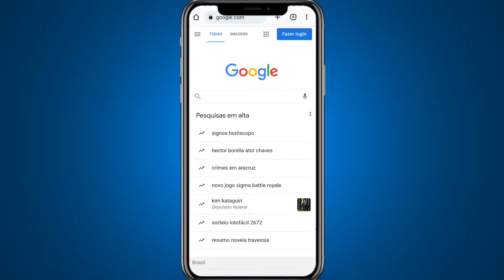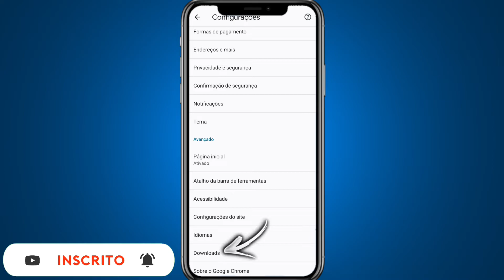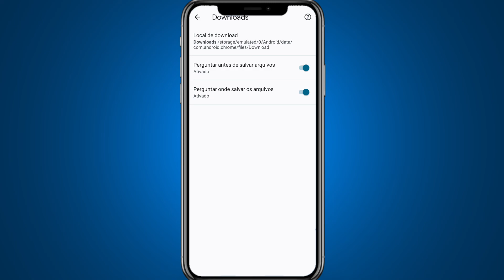Como mudar a pasta de DOWNLOAD do GOOGLE CHROME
Como mudar a pasta de download do Google Chrome? No vídeo de hoje vamos mostrar para vocês o passo a passo de como vocês podem mudar a pasta de downloads do seu Google Chrome.

➥ Pesquisa relacionadas
➥ Como mudar local de download do Google Chrome
➥ Download do Google Chrome
➥ Google Chrome

Gratidão:)